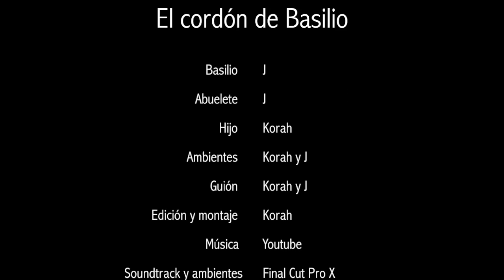Doblajes Locos El cordón de Basilio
Doblajes locos